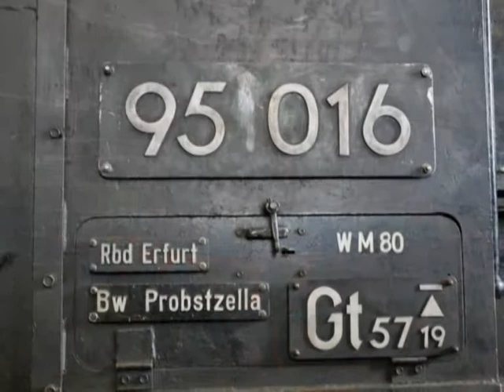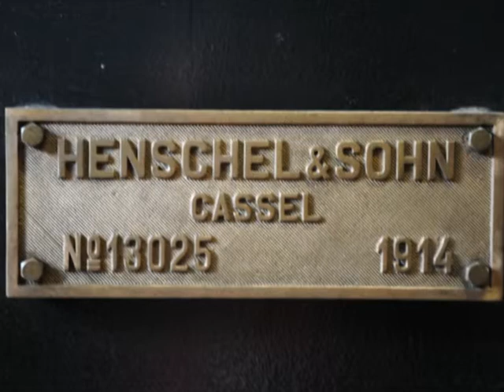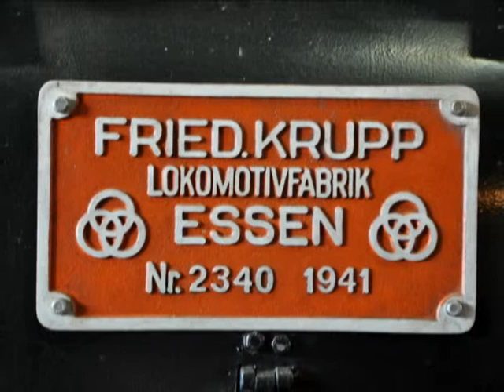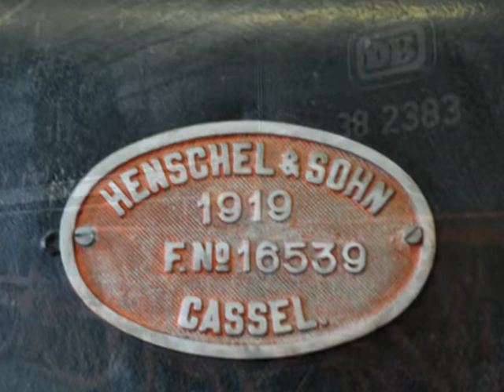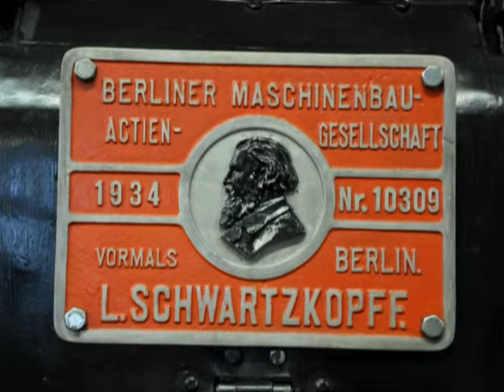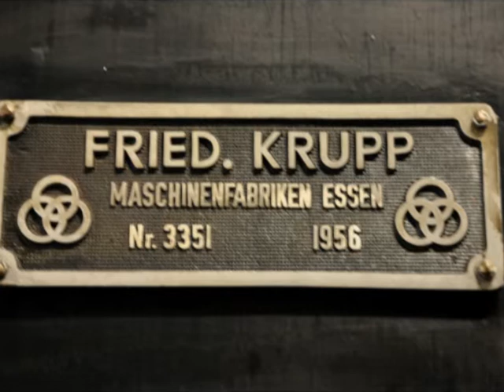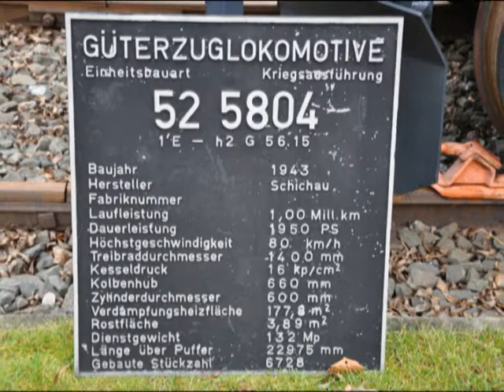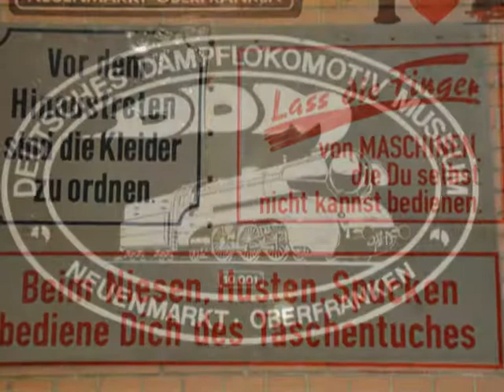Lokmuseum Neuenmarkt Wirsberg 20 11 2010